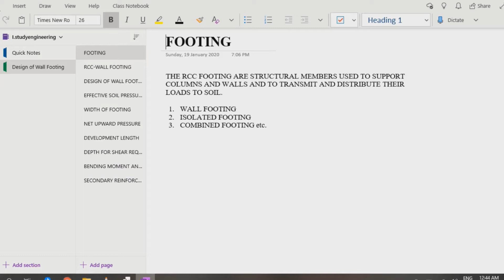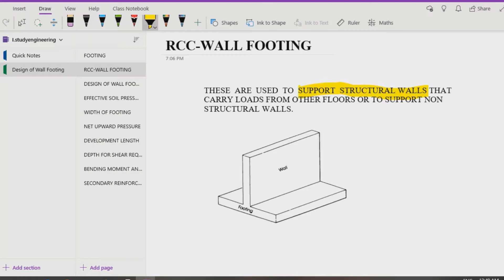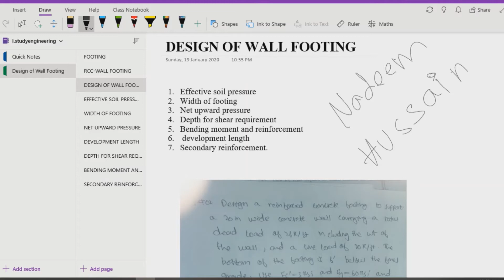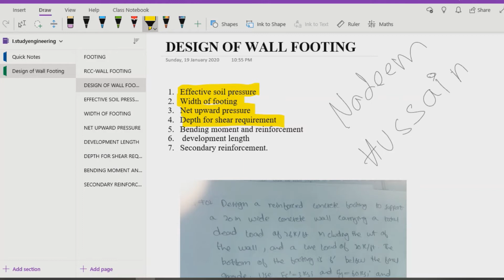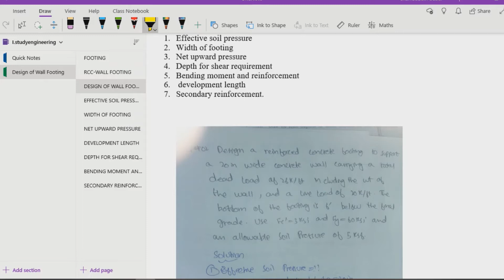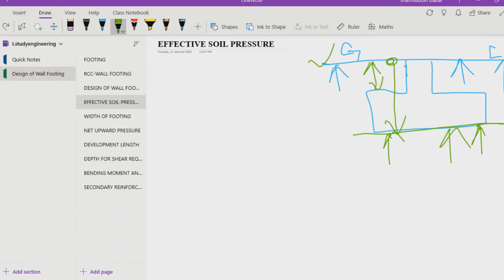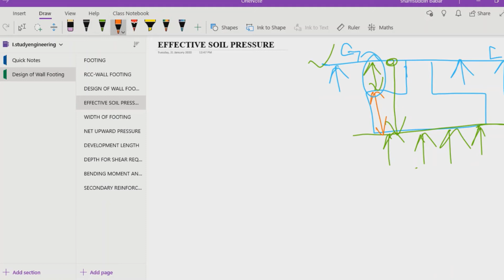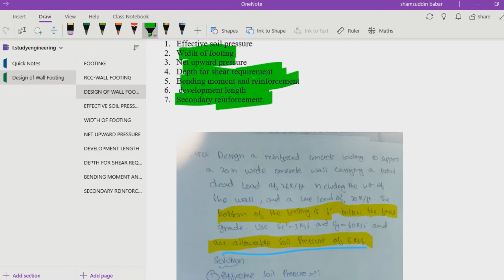Design of RCC-wall Footing/ Concrete technology lecture 1 part 1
Design of RCC-Wall Footing
Concrete Technology lecture 01-part1